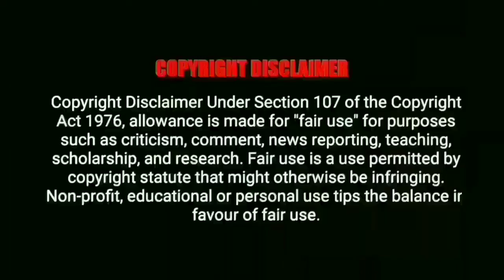TOP 5 BEST BLADERS WHO DIDNT COME FROM BEYBLADE BURST EVOLUTION TO BEYBLADE BURST TURBO / IN TAMIL.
HEY BLADERS 🙏🙏🙏

THIS IS BEYBLADE BURST VERSIONS TAMIL🔥🔥❤❤

NOTE:ALL THE IMAGES/ PICTURES SHOWN IN THE VEDIO BELONGS TO RESPECTED OWNERS AND NOT ME I AM NOT A OWNER OF ANY IMAGES AND PICTURES SHOWN IN THIS VEDIO

NANDRI VANAKAM 🙏🙏🙏